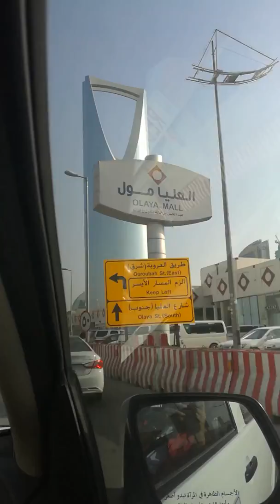Riyadh Saudi Arabia